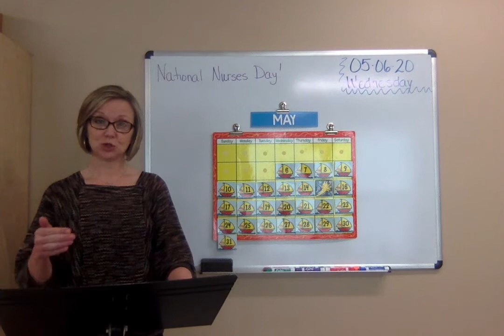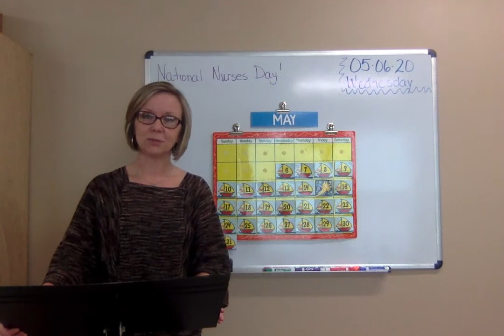050620_UP3_opening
Announcements